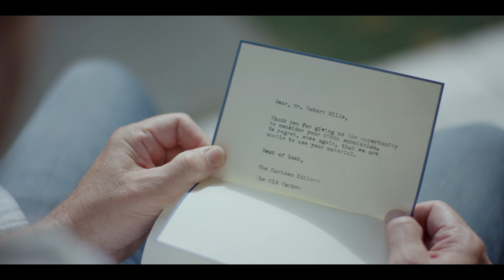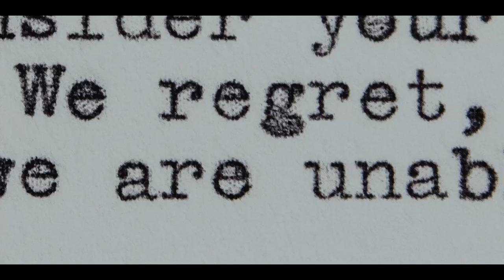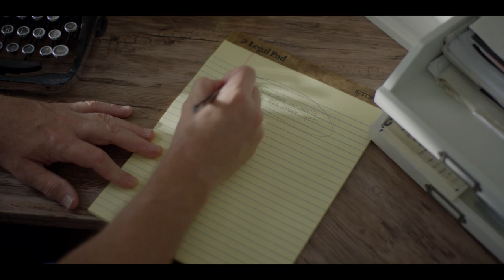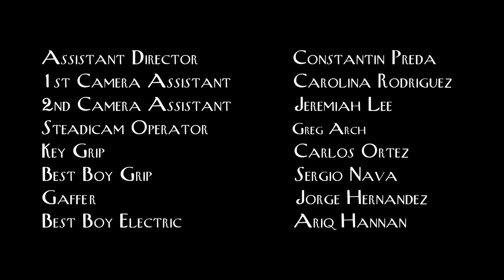"The Caption" - Dir: Nick Miller and Jonny Zwick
Short film that was in the LA international Film festival '18